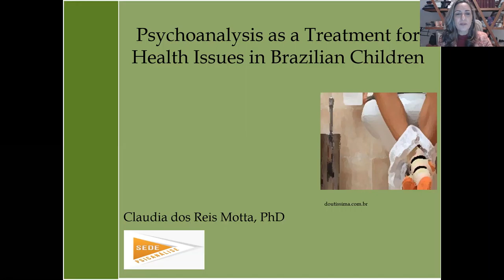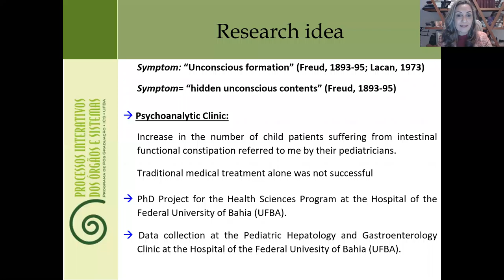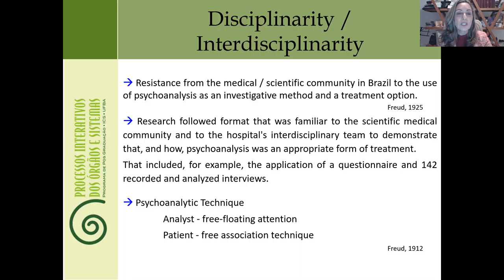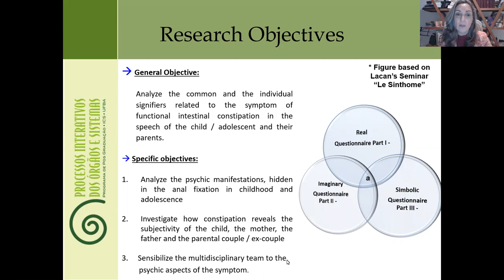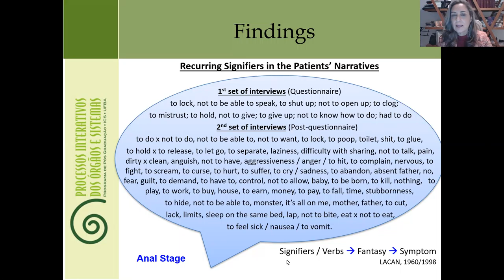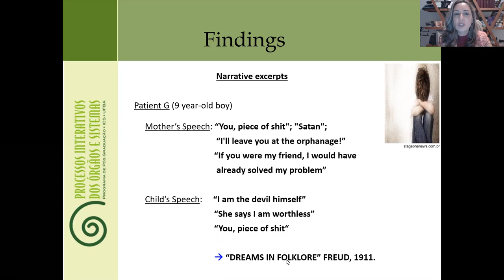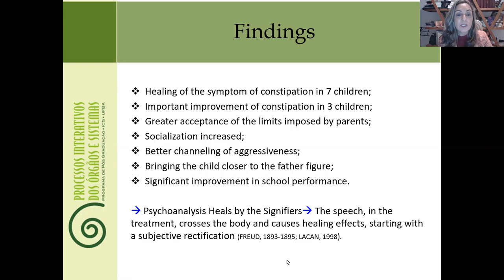Dr. Claudia dos Reis Motta (Subtítulos en español)